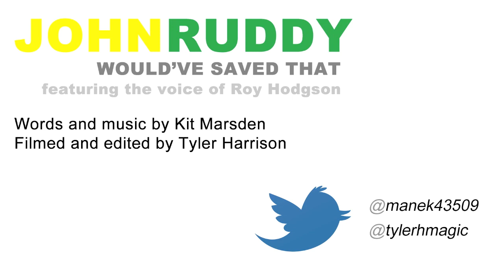John Ruddy Would've Saved That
featuring the voice of Roy Hodgson

Kit Marsden - vocals, piano, synths, programming
Words and music by Kit Marsden
Filmed and edited by Tyler Harrison